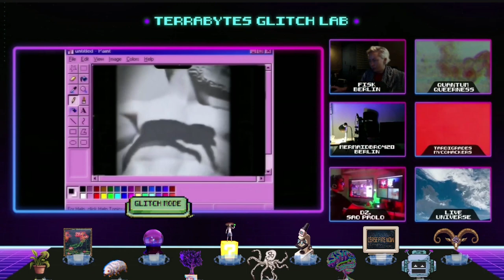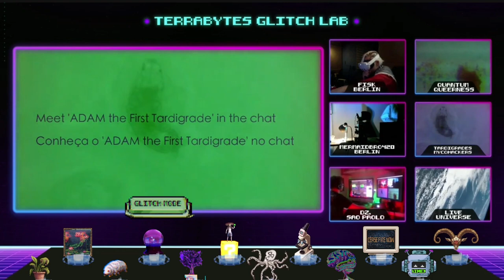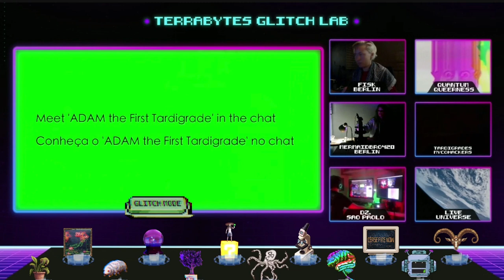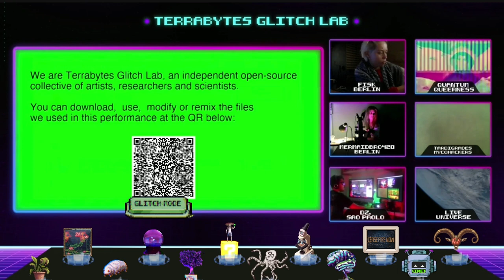Re–Fest | PRI.MOR.DI.AI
PRI.MOR.DI.AI is a multispecies online game performance and open-source art-science-technology interactive experience that invites the audience to explore posthuman experimental aesthetics remotely with living organisms, human artists and AI.

PRI.MOR.DI.AI is created by:
Xristina Sarli (Germany) – MJ (microscopy visuals), live DIY video synths and open-source biological art with living organisms
Augusto Calçada (Brazil) – Visuals, live experimental FX production, AI
FISK – Live sonic performance

PRI.MOR.DI.AI is presented by CultureHub as a part of Re–Fest.
3pm ET / 4pm BRT / 9pm CEST